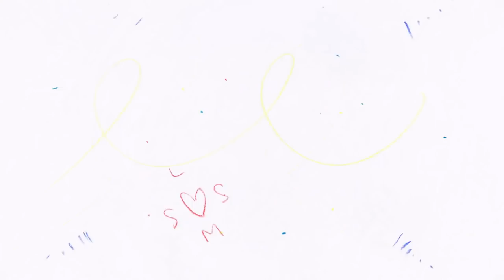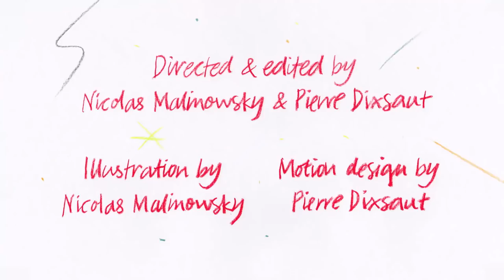Borussia - Kinda Love (Official Video)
taken from EP "Kinda Love"

A film by Atelier Malinowsky
Directed by N. Malinowsky & P. Dixsaut
Illustration by Nicolas Malinowsky
Motion Design by Pierre Dixsaut